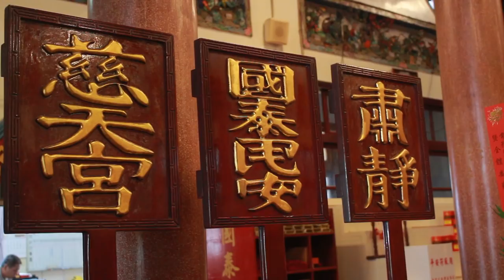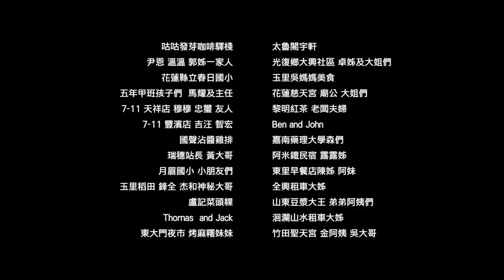台灣好行 / HUALIEN - Only good things await 聽見花蓮最美的風景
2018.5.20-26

花蓮6天遊遇到很多人
此片獻給你們及熱愛花蓮的人們

攝影剪輯 / 劉 津豪
工作快樂歌 / 花蓮縣立春日國小五年甲班